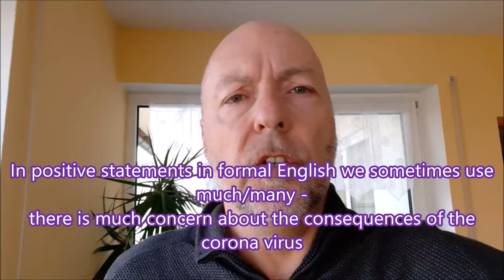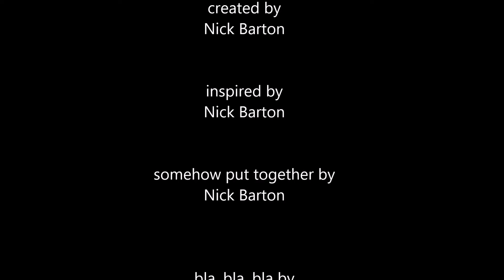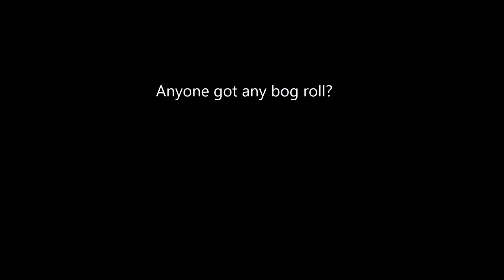Episode 9 - Lots of money!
Today's exercise: decide which quantifier to use in each gap - (A) a lot of, (B) much or (C) many?
 If you think you can use more than one option, please indicate this.

 1. How __________________ toilet paper have we got left?
 3. We haven't got __________________ bog roll left.
 4. She hasn't got __________________ rolls of bog paper left.
 5. I don't have __________________ time today so we'll have to make this a quickie!
 6. Did you have __________________ friends at school when you were a kid?
 7. They haven't got __________________ contracts for this year so they'll have to step up business acquisition.
 8. This supplier isn't __________________ use to us - way too inefficient!
 9. There aren't __________________ people working at the company today - they're all on reduced hours.
 10. The new boss really has __________________  charisma; it's a pleasure working under him.

 Friday's exercise:

 11. How was Reykjavik founded? When Norseman Ingolfur Amarson first arrived, he threw the wooden seat pillars of his chieftain's throne overboard and vowed to found a settlement wherever they washed up. When they were found 3 years later. That's where Reykjavik was founded.
 12. How many inhabitants does Reykjavik have? 300,000
 13. How long does it take to fly from New York to Reykjavik? Just under 6 hours.
 14. Why are many of the buildings low and colourful? Low to beat the fierce Atlantic winds, and colourful to brighten the spirits through the long, dark winters.
 15. What is Hallgrimskirkja designed to do? To mirror the geonetric shapes of ancient lava flows.
 16. And what about Harpa? It's desogned to reflect the city's sky, harbour and cultural energy. It also honours the island's dramatic geological formations and the Northern Lights.
 17. Which period of time is covered in the National Museum of Iceland? From the present day back to the Settlement Age.
 18. Why do people go to the Blue Lagoon? To soak in the healing thermal waters, share gossip with their neighbours and even conduct business meetings.
 19. Where can you walk in Thingvellir National Park? Between the tectonic plates of North America and Europe.
 20. How long was Iceland's parliament held in the open air? For two weeks each year, for over 800 years.
 21. How has the Great Geysir behaved recently? It has been quiet in recent years.
 22. Who is regarded as Iceland's first environmentalist? A local farmer's daughter who threatened to throw herself into the Gulfoss falls if the hydro-electric plant had been realised.
 23. How high are the Seljalandsfoss Falls? 200 feet (61m)
 24. What amazing phenomenon can you see at Skogafoss on sunny days? A double rainbow.
 25. What are the basalt sea stacks of Reynisdrangar, according to locals? The remains of two trolls heading out to sea, who, when caught by the rising sun, were frozen by the morning light.
 26. What kind of birds will surround you at Dyrholaey? Puffins.
 27. What is special about Vatnajokull? It is the largest glacier in Europe.
 28. What is the centrepiece of the Myvatn region? A tranquil lake.
 29. Why do you have to walk carefully through Namafjall? Beause it is boiling.
 30. What is said to have happened at Dimmuborgir? Satan is said to have landed when God cast him from heaven.
 31. What kind of power is generated at the Krafla volcano? Hydro-electric power.
 32. What is Akureyri known as? The Capital of the North.